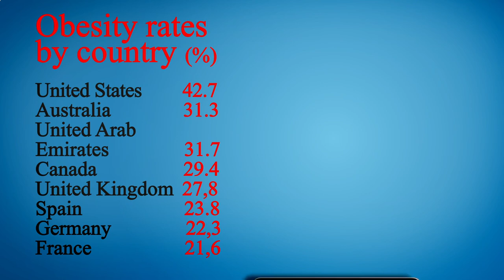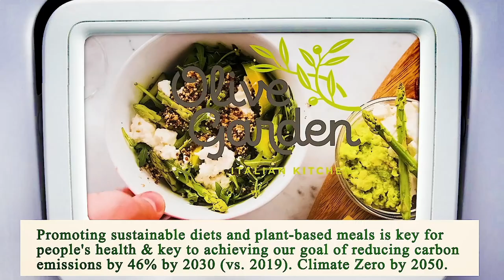Nearest Restaurants From Me - Nearest Restaurant From Me - Los Angeles, Los Angeles County, CA, US